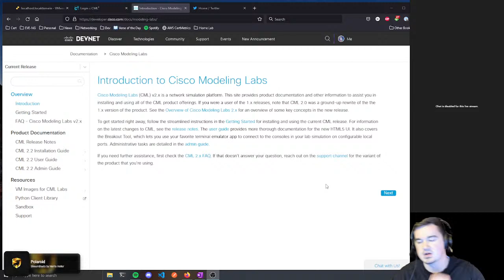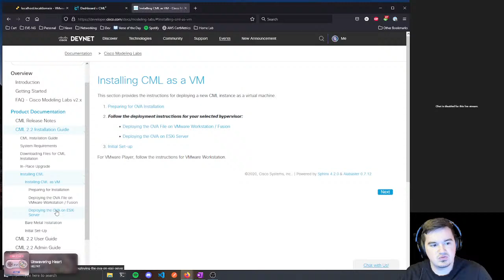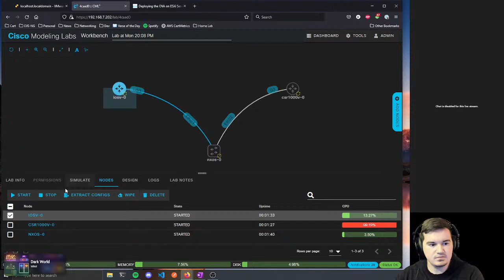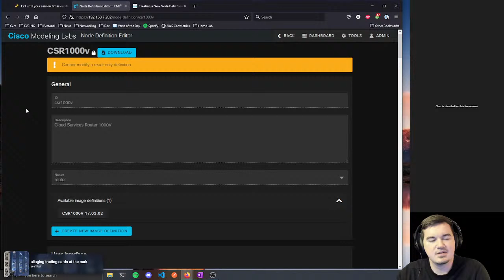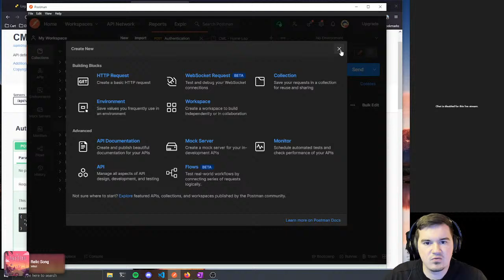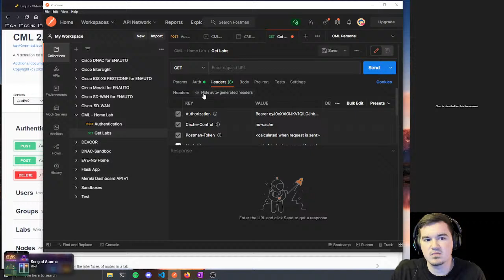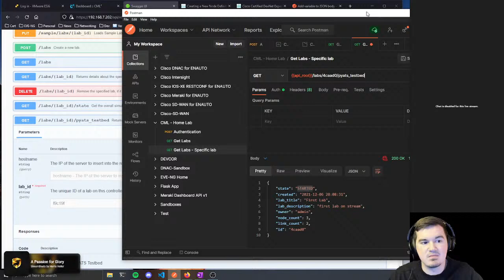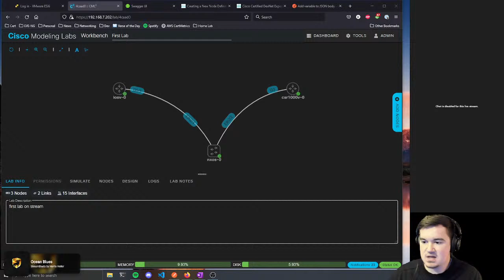Exploring Cisco Modeling Labs (CML) 2.2.3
In this stream, we took a look at Cisco's virtual network simulation tool, Cisco Modeling Labs. More specifically, we checked out the features and API in the most current release (2.2.3).